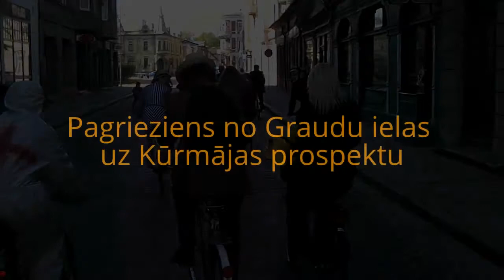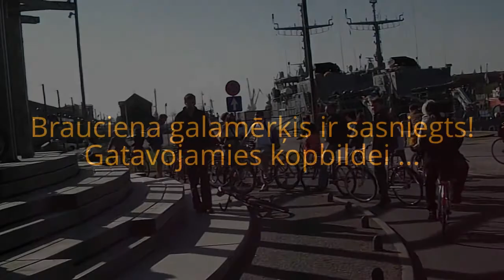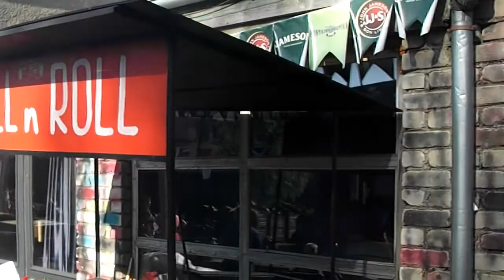Liepājas 3. Tvīda Brauciens -- 19maijs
2012.gads - 32 minūšu video